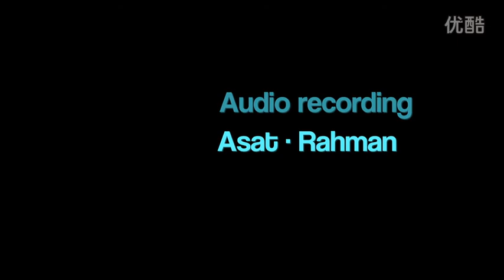uyghur Alfira ♥ Yusup SehirlikAlma （HD suzuk）